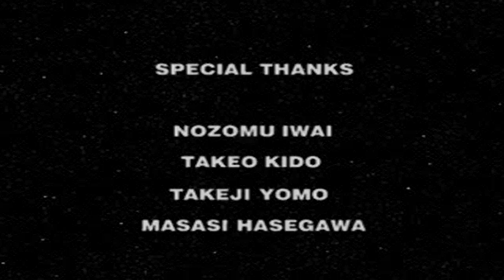Carnage Heart PSX Intro and Ending